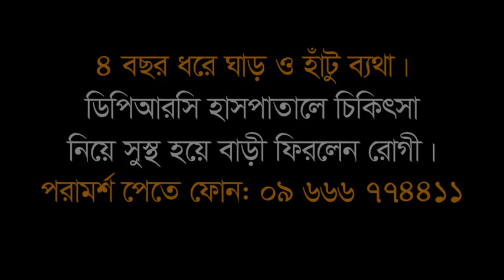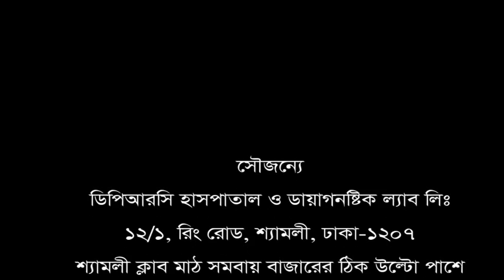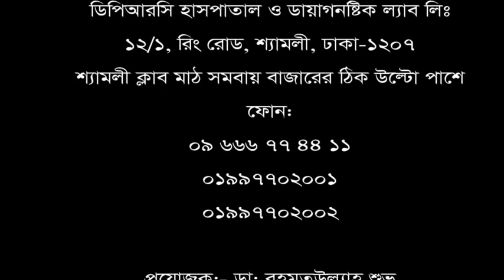৪ বছর ধরে ঘাড় ও হাঁটু ব্যথা। চিকিৎসা নিয়ে সুস্থ হয়ে বাড়ী ফিরলেন রোগী।